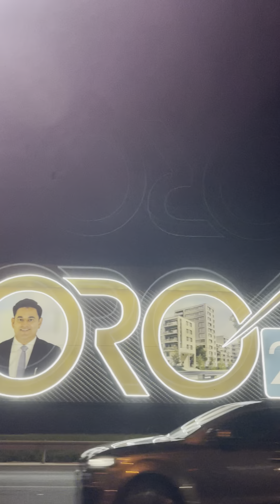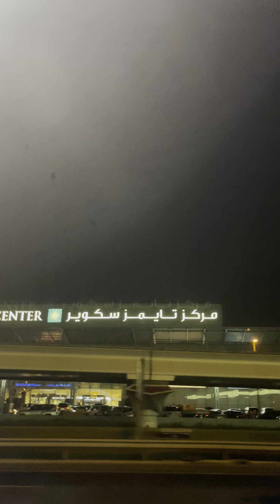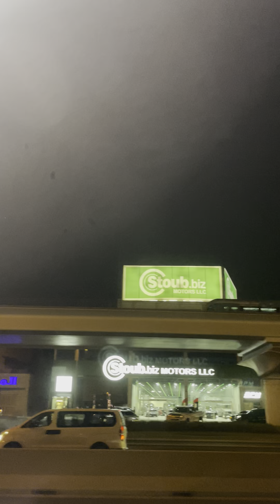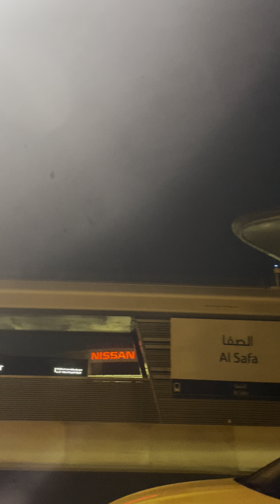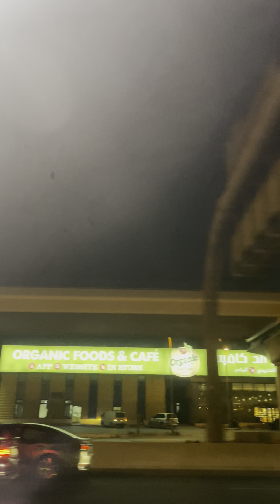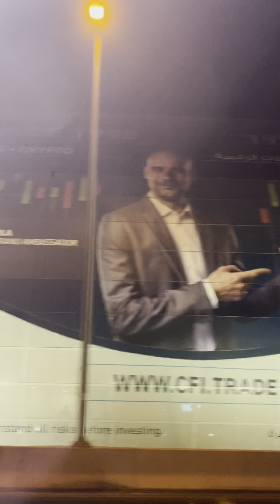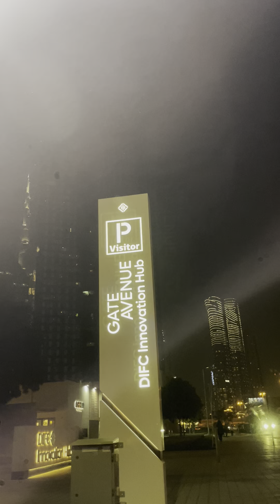Dubai Car Trip From Vida Emirates Hils To DIFC